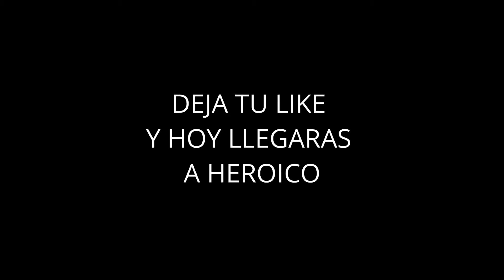🤔TOP 5 COSAS QUE SOLO LOS VETERANOS DE FREE FIRE CONOCEN #2/ ¿HABIA UNA ISLA SECRETA? *MIRALO*😱